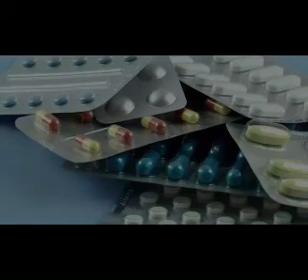💊What is MIFEPRISTONE?. Dosage, Side effects, Use of mifepristone (Mifeprex, Korlym).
Mifepristone is a synthetic steroid compound used as a medication with anti-progestogen and antiglucocorticoid properties.
It is used in the treatment of medical termination of pregnancy.
It is marketed under different names: Mifegyne in Spain, Mefaprix and Zacafemyl in Mexico, Mifeprex and Korlym in the United States.